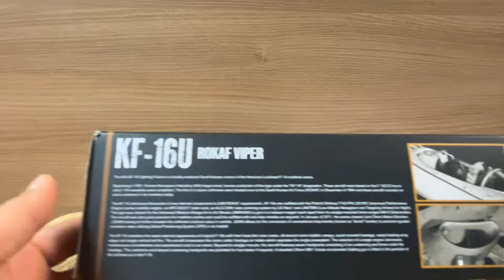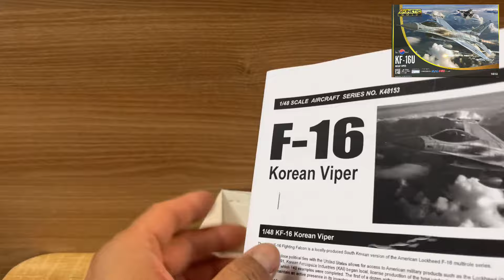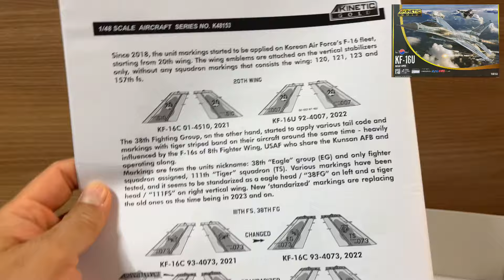KF-16U “ROKAF VIPER”(KINETIC GOLD 1/48)